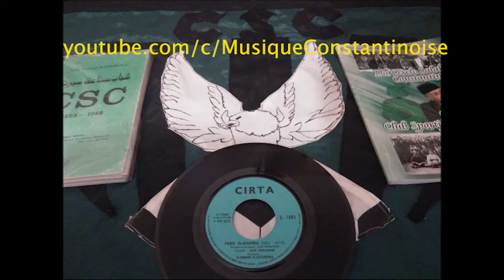1ere chanson sur le CSC أول أغنية ل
Edition : Cirta C. 1001
Farik El-Khadra
Paroles, musique et chant : Messaouz Aziz
Orchestre : El Angham El Kassentinia